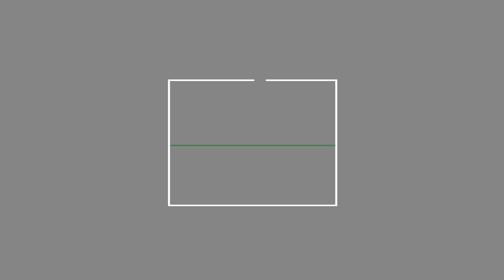بن سلمان يسير نحو الدولة بخطى ثابتة لتنفيذ خطته ولهذه الاسباب على الغرب احتضانه